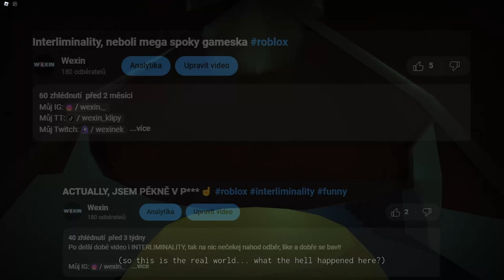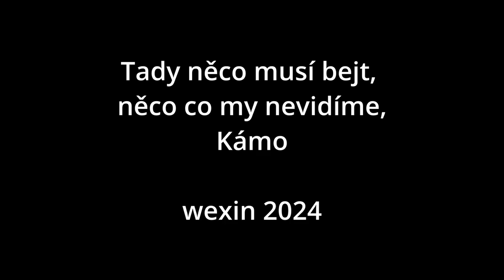BĚĚĚĚĚĚĚĚĚĚĚĚĚĚŽ | Interliminality part 3 w/Seba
▼ INSTAGRAM, TWITCH a TIK TOK ▼